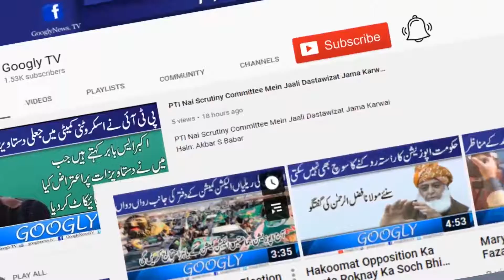Pani Aanay Sai Karachi Kei Sarkon Per Machalian Pakrri Janay Lagain | Googly TV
Pani Aanay Sai Karachi Kei Sarkon Per Machalian Pakrri Janay Lagain